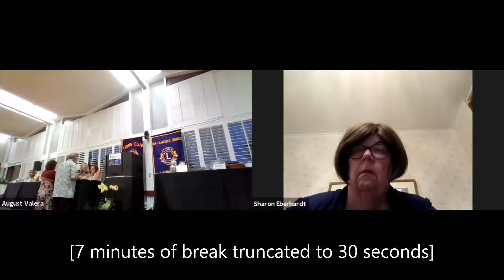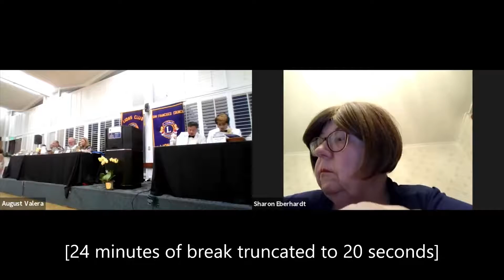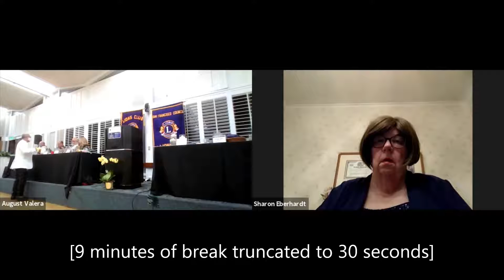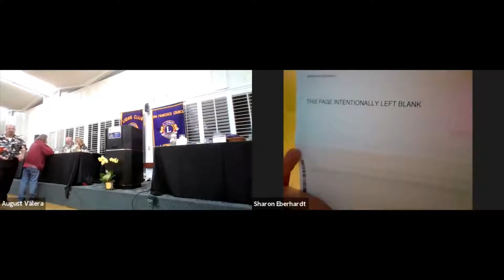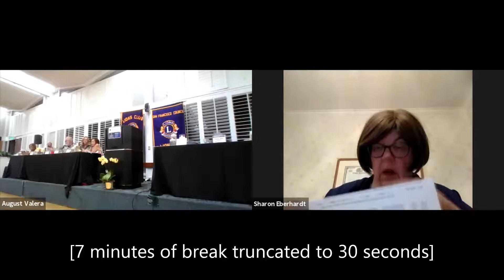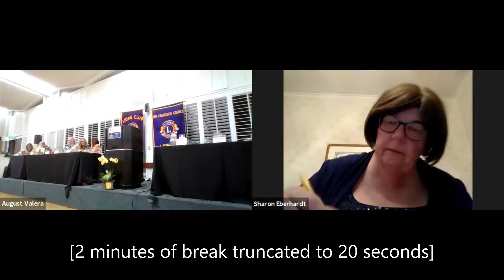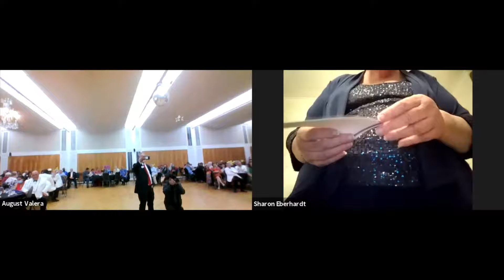Lions District 4-C4 Joint Councils' Installation 2021 (PCL, SFCCLC)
Lions District 4-C4 celebrated the Installation of Officers of two of its committees on September 5, 2021: the San Francisco Coordinating Council of Lions Clubs, with President August Valera of San Francisco Fil-Am Lions, and the Peninsula Council of Lions, with President Venetia Young of San Carlos Lions. These two Councils each cover half of the District, and meet monthly to coordinate the activities between their member clubs. Their Installation this year was held jointly in an unprecedented event, with installation by District Governor Dr. Jun Valera and Inspirational Speech by local International Director Ken Ibarra.

Timestamps
0:00 Welcome Remarks // PDG Eugene Chan, SF Council Advisor
0:43 Pledge of Allegiance // PDG Lydia Taylor-Bellinger, SF Council Past Pres.
2:12 Patriotic Song // 2nd Vice District Governor Kevin Guess
3:31 Invocation // Lion Emmanuel Paje, SF Council Past Pres.
5:53 Introduction of Dignitaries // PDG Mario Benavente, Peninsula Council Advisor
13:35 BREAK for dinner
25:02 Introduction of Installing Officer // PDG Esther Lee, SF Council Advisor
29:07 Installation of Officers // District Governor Dr. Jun Valera, SF Council Past Pres.
33:19 Installation of Treasurers // PCL Tres. Kevin Vannest & SFCCLC Tres. Ching Evaristo
34:42 Installation of Secretaries // PCL Sec. Uni Buckley & SFCCLC Sec. Marlene Dumpit
35:40 Installation of Vice Presidents // PCL 1VP Clayton Jolley & 2VP David Melchner, SFCCLC 1VP Sharon Eberhardt & 2VP Evelyn Paje
37:12 Installation of Immediate Past Presidents // PCL IPP Debbie Kielty & SFCCLC IPP Peter Lam
38:20 Installation of Presidents // PCL Pres. Venetia Young & SFCCLC Pres. August Valera
40:40 Recognition of Past Presidents
41:11 Recognition of Debbie Kielty, Immediate Past President, Peninsula Council
44:29 Recognition of Martha Sandy, President 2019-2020, Peninsula Council
46:46 Recognition of Peter Lam, Immediate Past President, SF Council
51:24 Recognition of Rodger Cayabyab, President 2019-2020, SF Council // SF Host Pres. Leonard Oakes
52:12 Acceptance Speech // President Venetia Young, Peninsula Council
57:55 Acceptance Speech // President August Valera, San Francisco Council
1:02:17 Introduction of Inspirational Speaker // 1st Vice District Governor John Hui
1:07:03 Inspirational Speech // International Director Ken Ibarra
1:14:49 Closing Remarks // PDG Mario Benavente, Peninsula Council Advisor
1:16:05 Adjournment // PCL Pres. Venetia Young & SFCCLC Pres. August Valera